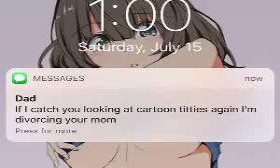really cursed anime video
song: bondfire remix by: chilsdish gambion